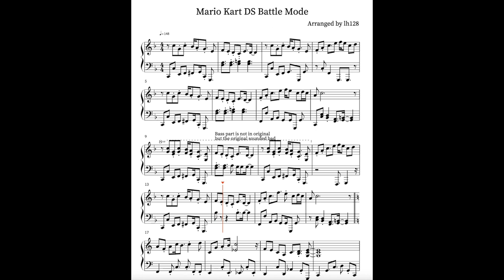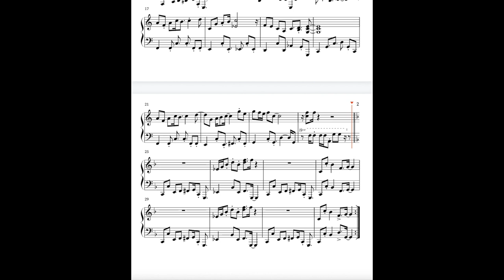Mario Kart DS Battle Mode (Balloon Battle/Shine Runners) Piano Sheet Music & Midi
What a great soundtrack. I used to play balloon battles all the time.